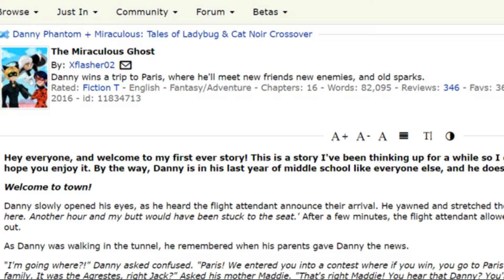THE TRAUMA SPECIAL Miraculous Ladybug World London Special: REACTION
This special deals with time travel and the end of the universe but all I'm wondering is who's paying for the kids' therapists after this?!